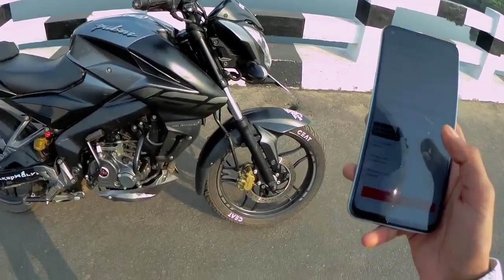Pulsar NS 160 Quick Review || The Naked Monster || Acceleration Test || Film Matics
This Is The First Time I'm Reviewing A Bike
In This Video I Have Reviewed The Bajaj Pulsar NS 160 BS4 Model
Though This Is Not A Proper Detailed Review...I Hope You'll Enjoy This Video